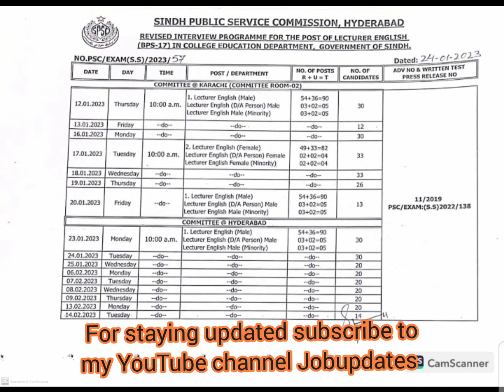Revised Interview Schedule for post of lecturer English in college education department by spsc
Sindh public service commission hyderabad announced revised Interview Schedule for post of lecturer in English BPS 17 in college education department Govt of sindh.